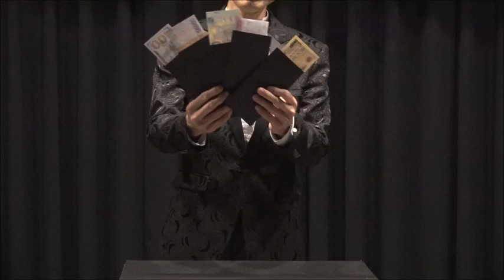マネートーク